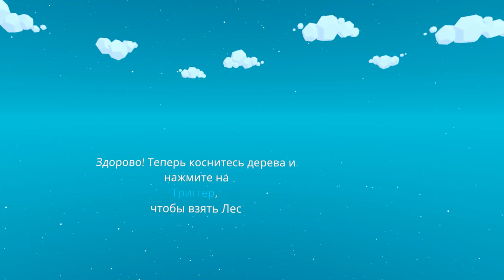БОГ ДАЛ ЛЮДЯМ МОЗГ В ВР ( Deisim VR )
Тут можно себя почувствовать настоящим БОГОМ !
А если понравится, буду рад твоему 👍
Рублю всех в игре - Deisim